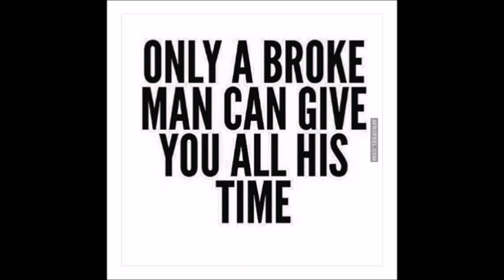All Is Fair in Love and War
Strategy, doing what needs to be done to get the results you want, a few examples